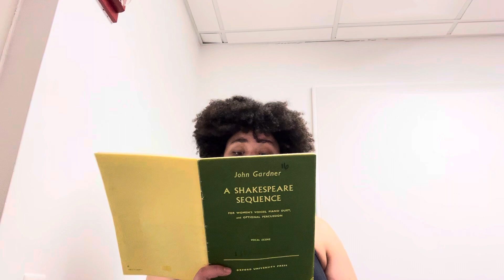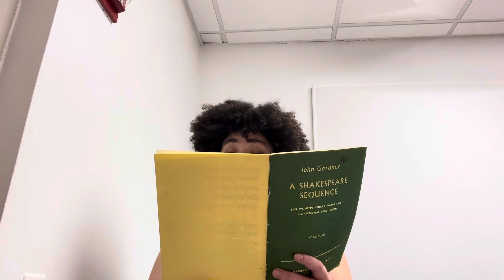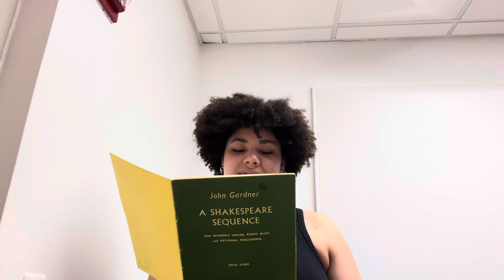Green Wood Tree - C2A